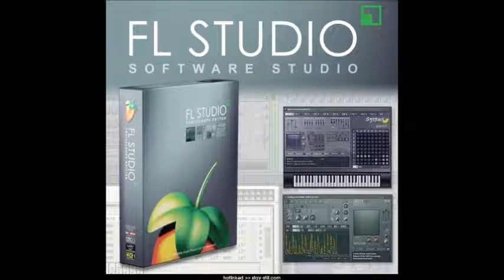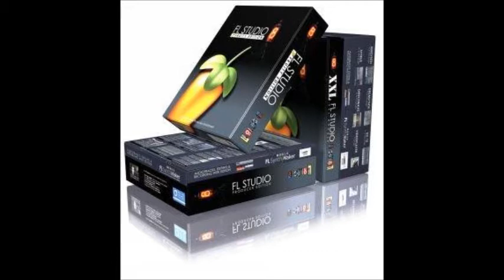something different from the norm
just somethin a lil different from my normal stuff thought id upload it to show im not a one trick poney (if thats the saying)